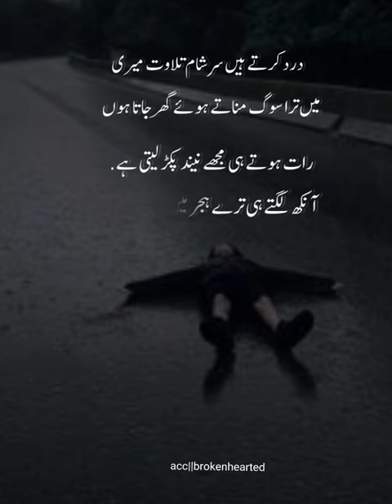two lines poetry's Urdo shaeiry ‎@marryofficial7866 ‎@Islaam7866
2lines poetry urdo shaery sad poetry ‎@marryofficial7866  ‎@Islaam7866  @marrycollection @alonerana4212
sad
sad poetry music,
sad poetry tik tok,
sad poetry song,